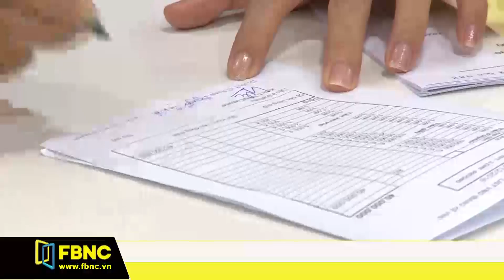Tỷ giá trung tâm tiếp tục tăng, các ngân hàng lập đỉnh mới giá mua bán USD | FBNC